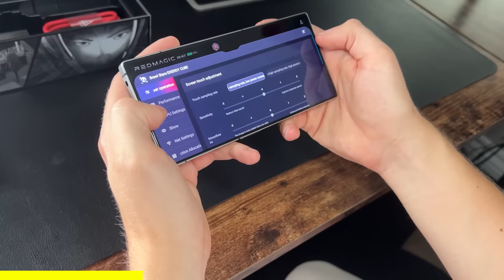I Survived 50 HOURS on a SURVIVAL ISLAND in Hardcore Minecraft...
Hardcore mode in Minecraft is the hardest difficulty in the game, I survived  50 hours! Starting on an Island in the middle of the ocean with literally 0 resources all on Hardcore mode... it looks to be my toughest challenge yet, but im big brain - so I did it, and it looked pretty good too! (I think)

2nd Channel (CFG+):@CoffeeFuelledG